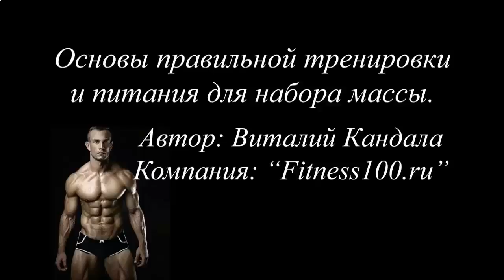Накачать мышцы резиновыми петлями